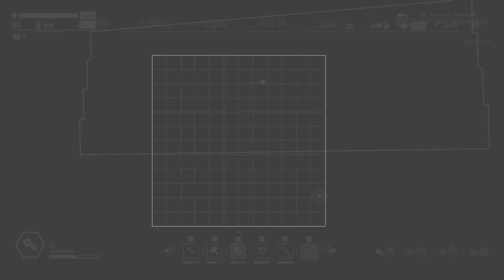Pacific Drive Part 9 WOW Its DARK in This Zone